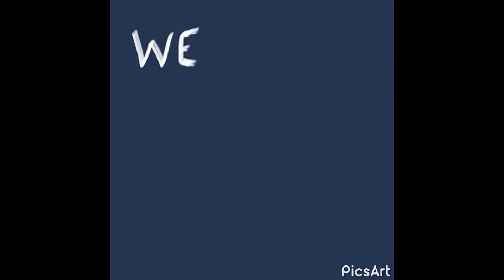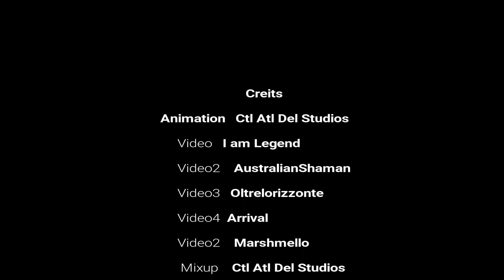Alone! Mashup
Powered by